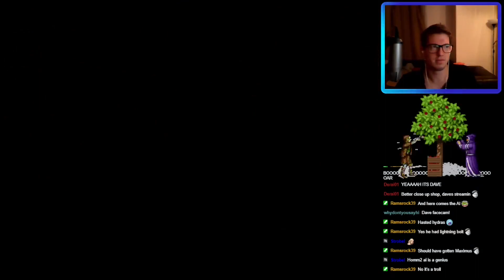Heroes of Might and Magic II WTF #20